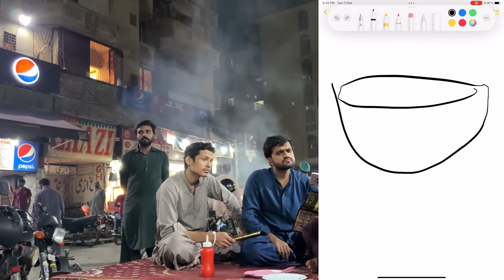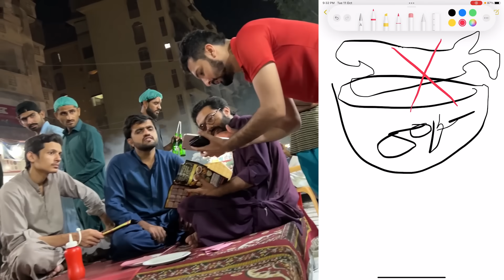Mohib Quetta Hotel Pe Chai Wala Bangya!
Mohib Ko Balti mai Duba Diya 😂😂